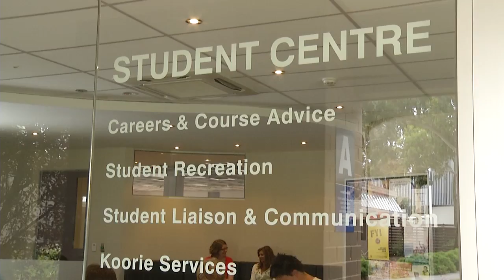Chisholm TAFE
Video for new students entering Chisholm TAFE which provides vocational education and training and degree pathways for local and international students.